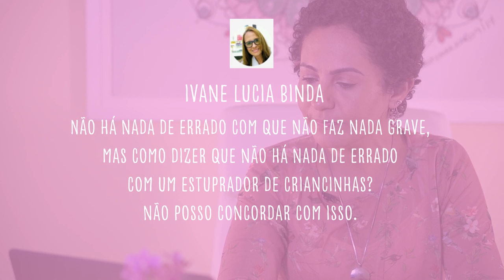O QUE HÁ DE ERRADO NO MUNDO? - FALA, CATIA #5